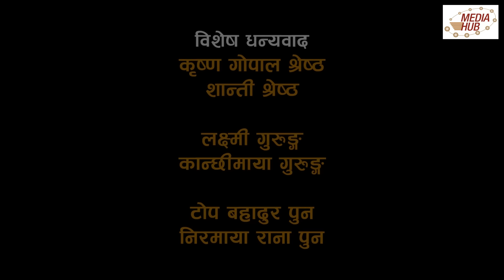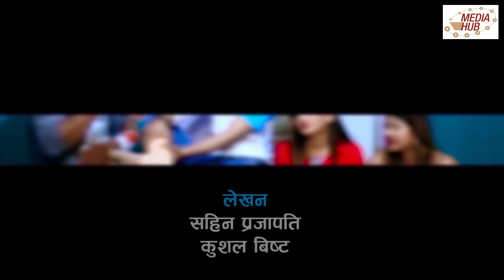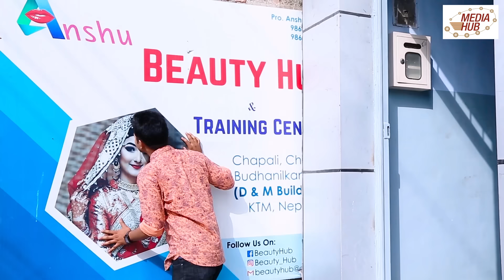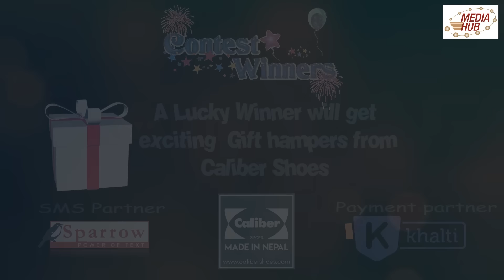Bad Luck || Episode-32 || July-21-2019 || By Media Hub Official Channel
Bad Luck  is one of the Romantic Nepali Comedy Serial. The main objective of this comedy serial is to make people aware.Sahin and Kushal have acted in the character of two siblings living in Kathmandu. This romantic comedy series represents many social issues on its episodes with educational comedy flavour. It is aired in Nepal Television at 8:45 PM and  inYouTube at 9:30 PM every Sunday. This show is produced by Media Hub Pvt. Ltd.

Production: Media Hub Pvt. Ltd.
Production Advisor: Som Dhital,
Director : Sahin Prajapati,
Script Writer: Sahin / Kushal
IT Officer And YouTube Manager: Suvash Pokhrel

The main artists of this series are Sahin, Kushal, Amita, and Juna.

Editor: Rabin Bhatta, Ashok Chaudhary, Graphic: Suvash Pokhrel, Camera: Ekanta Magar, Music and Colurist: Rupesh Khadka, Makeup: Sangita Chand
Artists: Sahin Prajapati, Kushal Bista, Laxmi Giri, Anshu Maharjan, Sujit Thapa,Amita Chhantel, Juna Sundas,Bikalpa Adhakari, Shishir Aryal, Arjun Acharya, Dipendra Timilsina, Amar Lama, Aryan Neupane, Sangita Chand and many more.